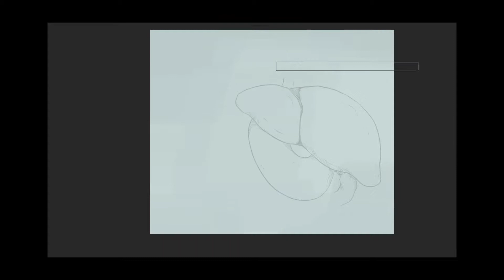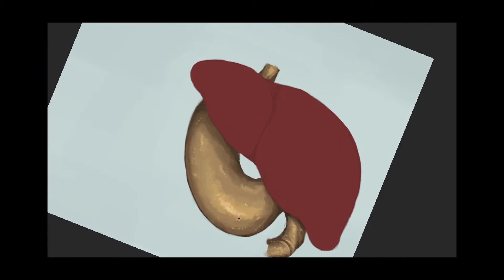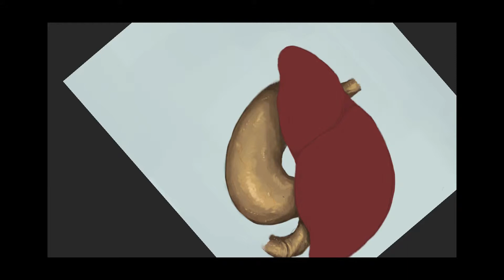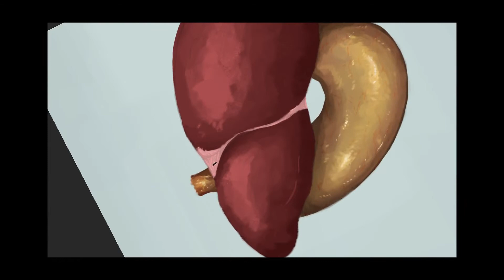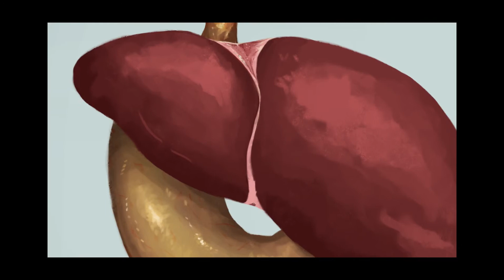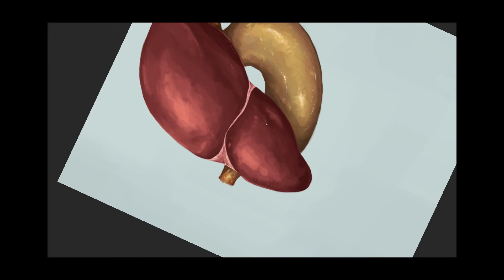WeeklyStudy 137: Liver + Stomach